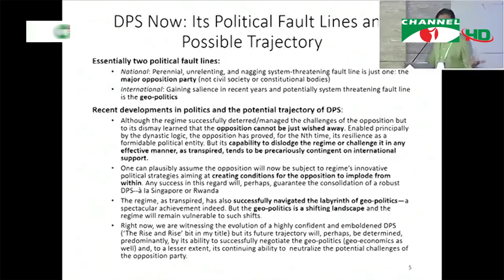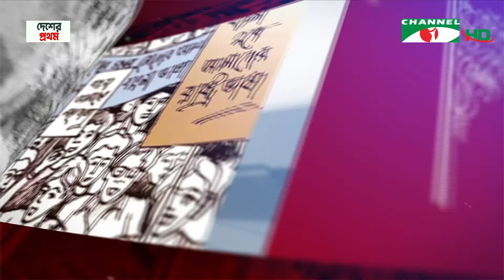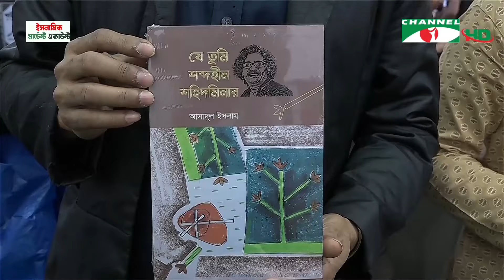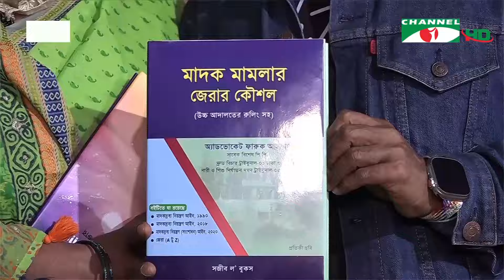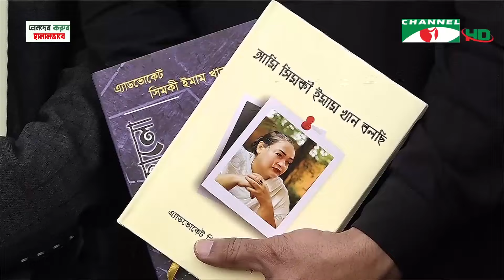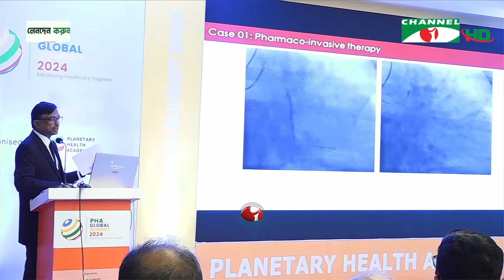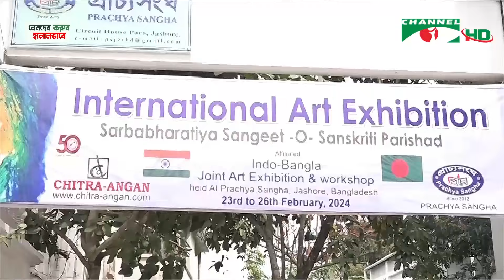চ্যানেল আই রাত ১১ টার সংবাদ | Channel i News 11 pm | 24 February, 2024